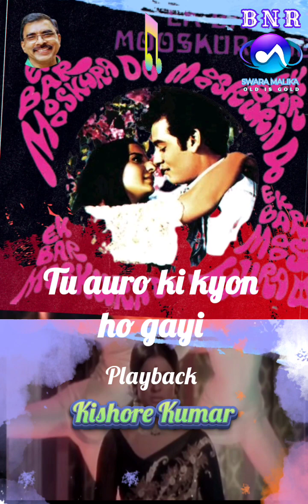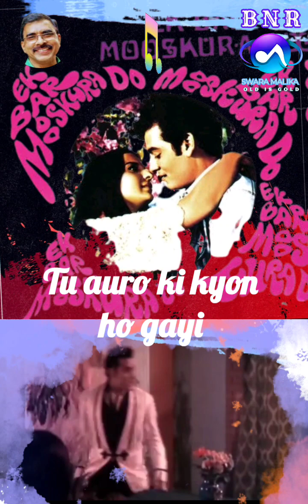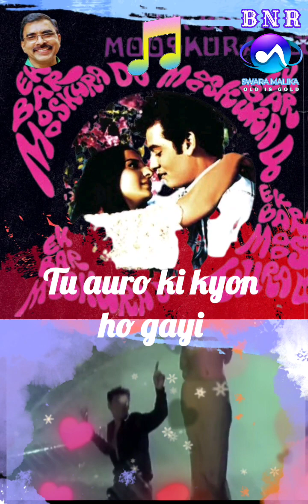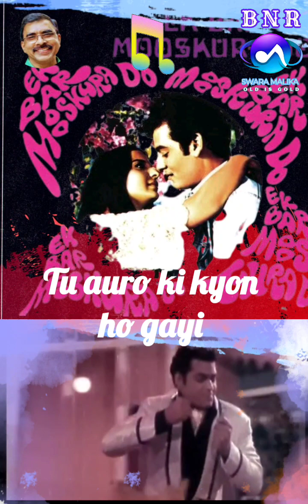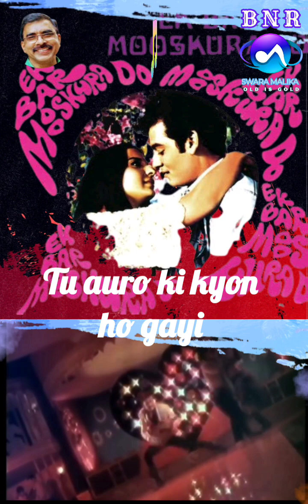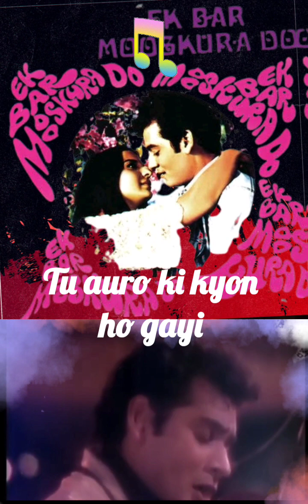Tu auron ki kyon ho gayi - Ek baar muskrado (1972)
Song : Tu auron ki kyon ho gayi tu hamari thi jaan se pyari thi (Hindi Track)
Movie: Ek Baar Muskrado (1972);
 Music Director: O P Nayyar;
Lyricist: Indeevar;
Artists:  Deb Mukherjee/ Tanuja
Playback singer(s): Kishore Kumar ;
Co-singer (This Track): None